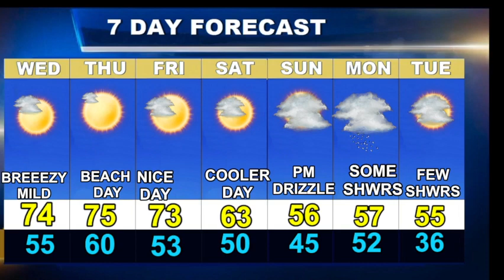Cape Cod Weatherblast Forecast